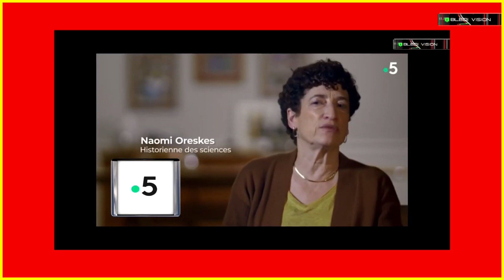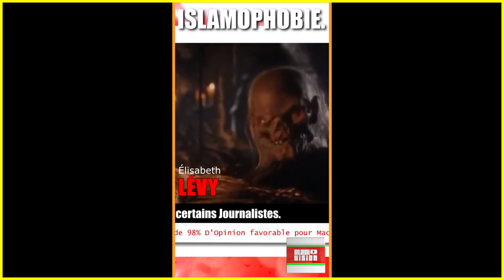ZipZap : Best Of Short : Les Mecs sont Possédés !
Télévision - Médias - Information - Crise - Manifestation - Lobby - Manipulation - Pouvoir - Réalité - Islam - Gilet jaune - Grève.

Bledi Vision - France - Algérie.